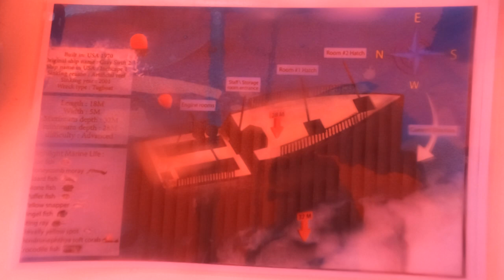Wreck Dive 30 _04_2023